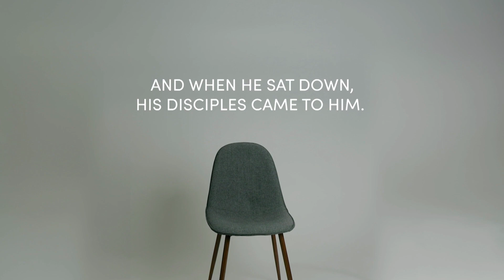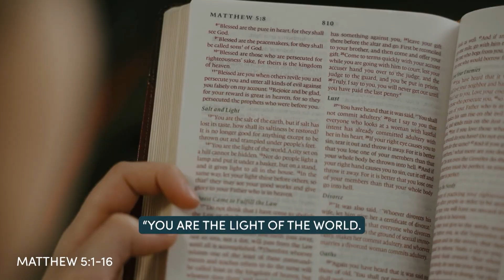Happy Are the Poor in Spirit | The Theology of Happiness | Pastor Jimmy Kozy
In his message, Pastor Jimmy started off the new series, Happiness According to Jesus, by reminding us that Jesus wants us to be happy. Not only does Jesus want us to be happy, but he knows the best way for us to experience eternal joy. If we fully submit to him, he will show us the way to everlasting happiness.